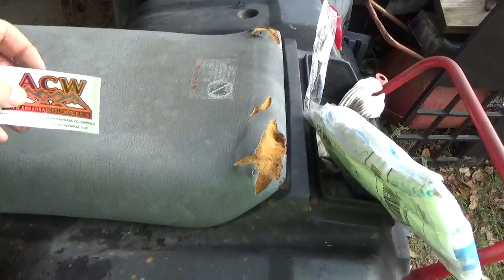ATV parts, patience will saves big money! $100 savings on ATV seat!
ATV parts, patience will saves big money! , $100 savings on ATV seat! , Kawasaki Bayou 220, 1990 Kawasaki Bayou Seat, 1990 Kawasaki Bayou 220, Bayou 220, save $20 on recoil starter, $11 Honda Recon Recoil, Honda Recon 250, Harvey Spooner, 11_2_2018,